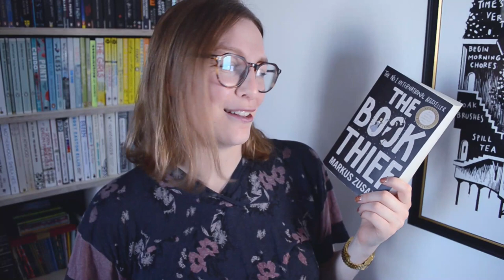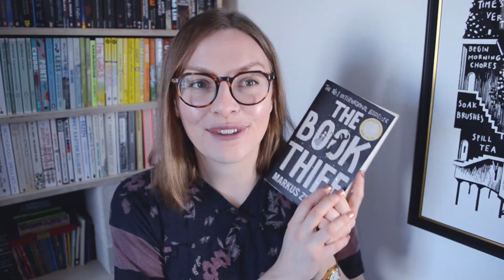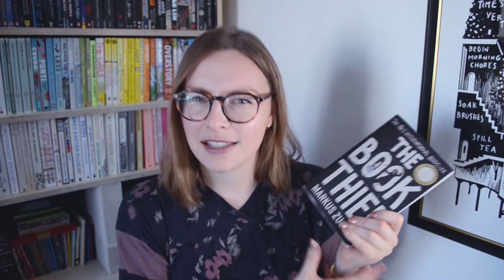The Book Thief by Markus Zusak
“Like most misery, it started with apparent happiness”
Timestamps and links below the fold ↓

0:00 Intro
0:06 Summary
1:15 Review
1:33 Juvenile
2:15 Death as narrator
3:12 Premonition
3:40 Nostalgia
4:37 I don't like WWII books…
5:18 Conclusion